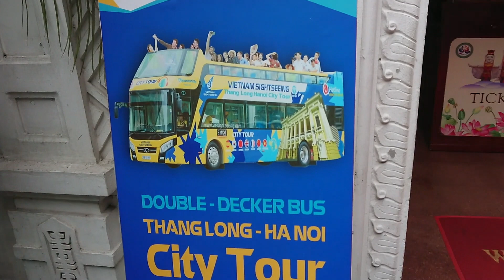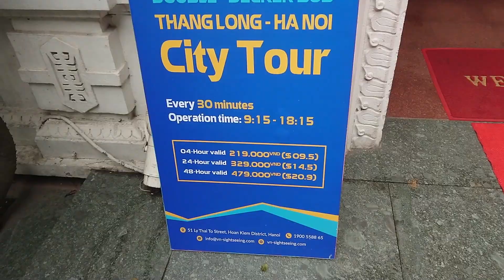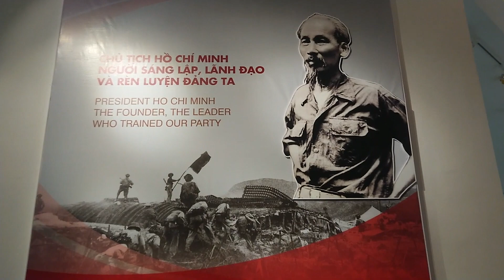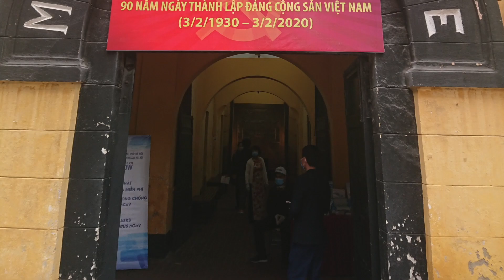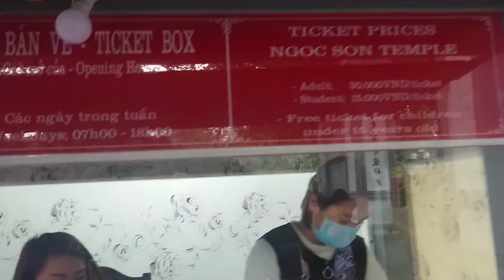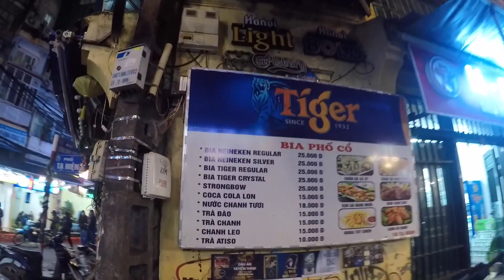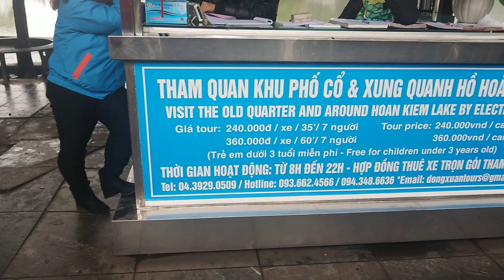Places To Visit In Hanoi // With Entry Fee & Timing // Hanoi Sightseen // Vietnam Tourism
For More

list=PL0l95EkpJCuPGReOMRvr3PDXlpXYPPbu2